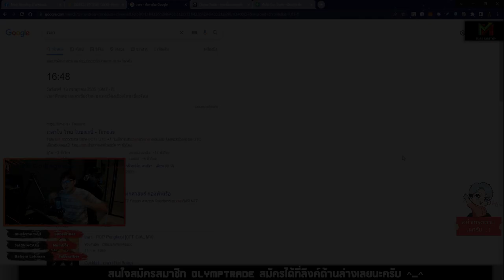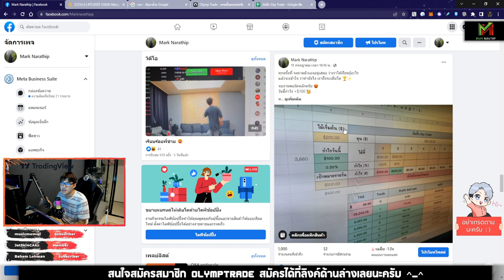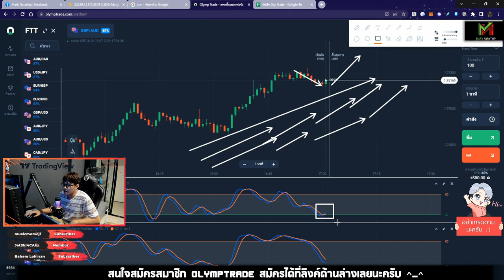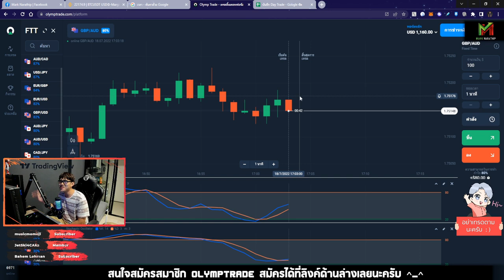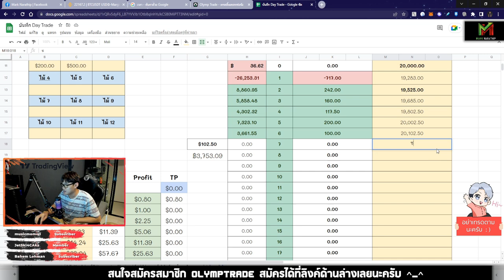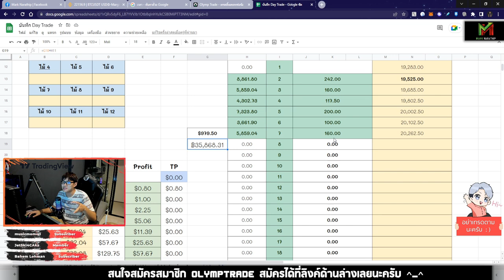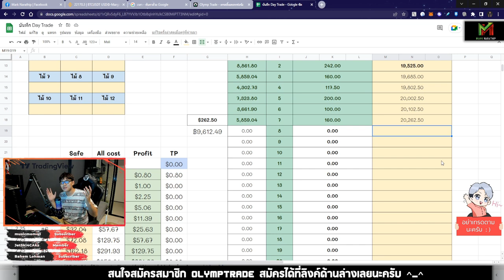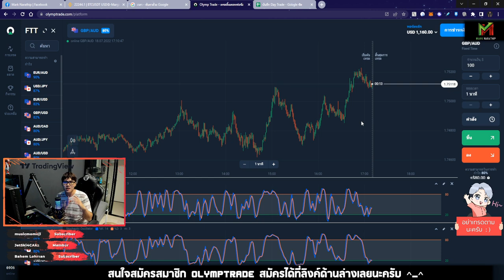กดผิด แต่ดีที่ยังจบกำไร +$160 😱😱 - Vlog Trade EP.46